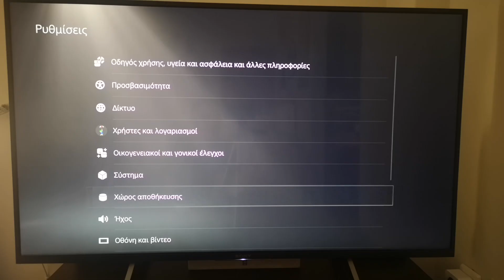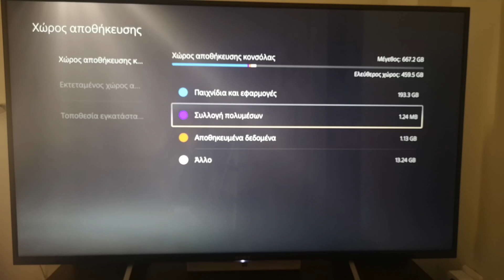Κέρδισε χώρο στον σκληρό δίσκο!!!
Διέγραψε τα στιγμιότυπα και τα βίντεο από τα παιχνίδια που τράβηξες για να κερδίσεις πολύτιμο χώρο στον σκληρό δίσκο του PS5